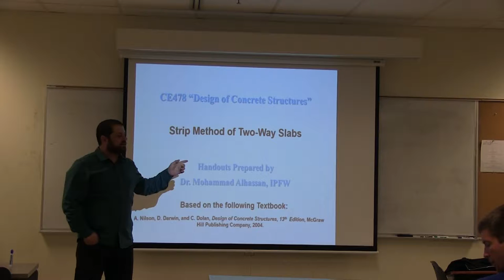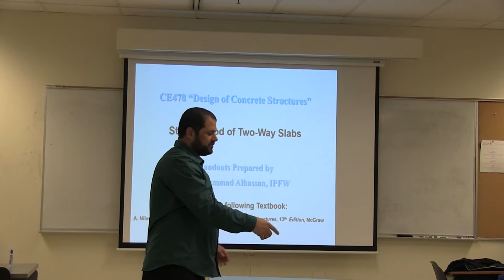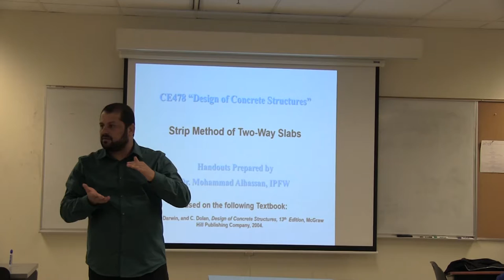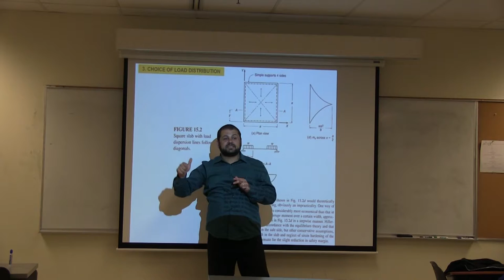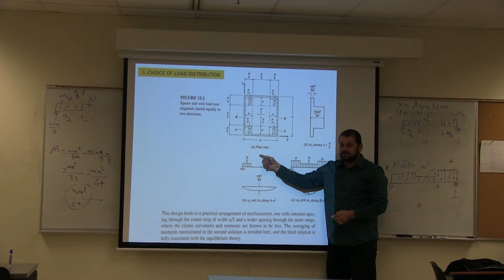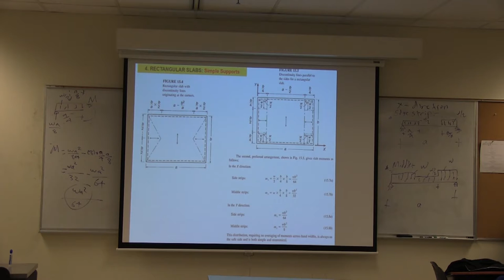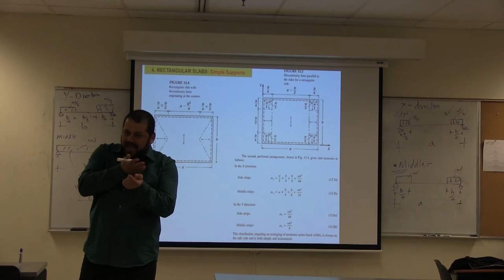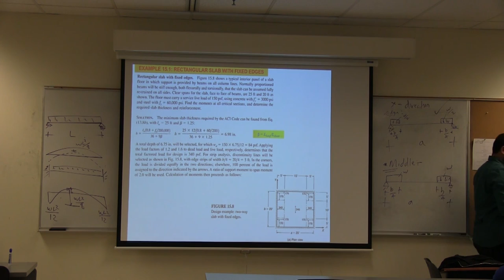Lecture #19 Reinforced Concrete Design - Dr. Mohammad Alhassan